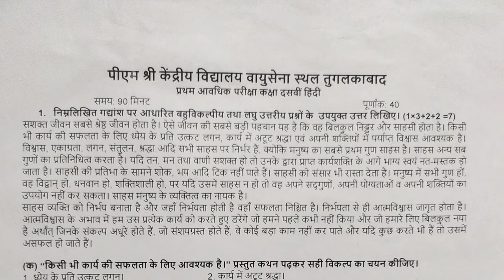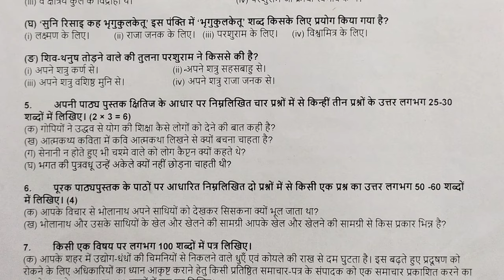Class 10 hindi pt1 question paper || pt1 question paper of hindi class 10 || hindi PYQ